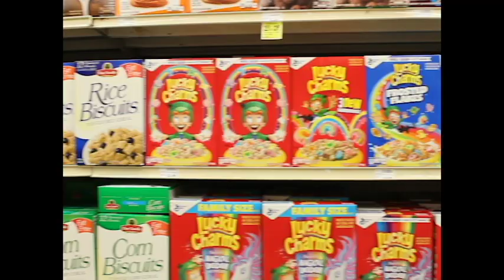Bowls (Official Music Video)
fuck i love cereal